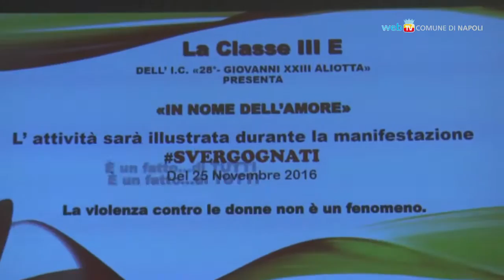Svergógnati, le iniziative contro la violenza sulle donne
Al via, da sabato 19 novembre, la settimana di eventi promossa dal Comune per celebrare la Giornata Internazionale contro la Violenza sulle Donne. Coinvolte numerose scuole e realizzata una campagna di comunicazione su bus, taxi e metrò.